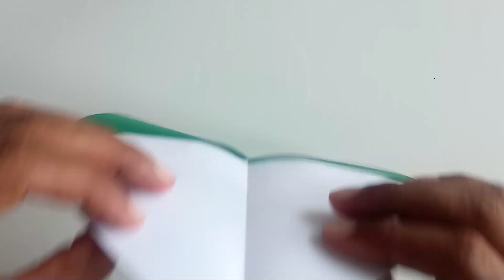How to make origami airplane That far fly|foldable flight easy|WG Pakistan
how to make a paper airplane for learn by watching my YouTube videos step by step tutorial for beginners YouTubers.